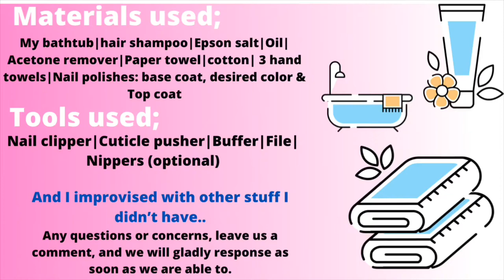Bathtub Pedicure (DIY) Step by Step 👣⚠️🛁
Don’t let this quarantine stop you from taking care of yourself! In this video I provide a step-by-step guide as to how you can do a pedicure at home with materials you likely already have. It was so much easier on my body and less messy by doing the pedicure in the bathtub. Save money and time.
Lastly, I reveal a teaser clip of my next video about press-on nails. Watch until the end!

Materials used; our bathtub, shampoo, oil (any body oil) Epsom salts, Acetone, cotton, paper towel, toilet paper, nail polish, base coat, top coat & 3 hand towels.

Tools used: Nail clipper, Nail file, nails buffer, cuticle pusher.

MyFitNails is committed to excellence. We strive to provide professional step-by-step videos along with educating viewers with the standard sanitation and safety practices of the nail industry. Whether you are a beginner or a professional nail technician, we aim to inspire SELF CARE at home via our DIY videos and creative tips and tricks.

Our future videos will consist of;
•Nail Art, Healthy Nail Care, DIY tips, Nail Education, Product Reviews, Giveaways, and more.

One of our core values is GIVING. We know how hard and expensive it can be to invest in nail tools and accessories - especially for beginners. (DIY or Pro’s) Either way, we have built this YouTube channel to be a platform to support and give back to the nail enthusiast community.

HUGE thanks to:

🎶🎵🎥 Music and video editing by:
 @endlessgarage. They can be found on Spotify, Apple Music, Google Play, and other music streaming platforms 🤗

Support from family & friends 🤗 🎥📲💻📸